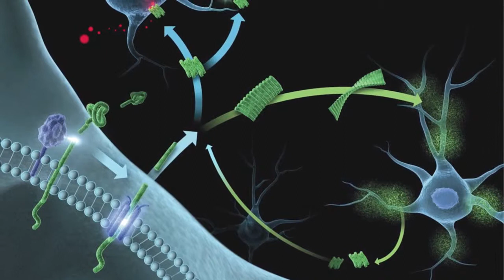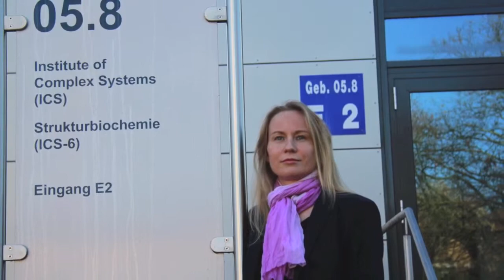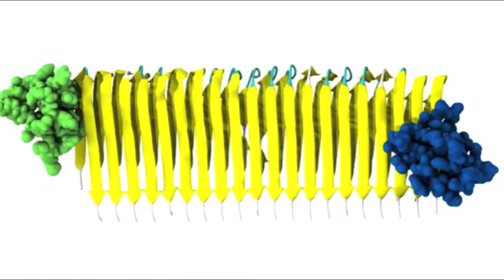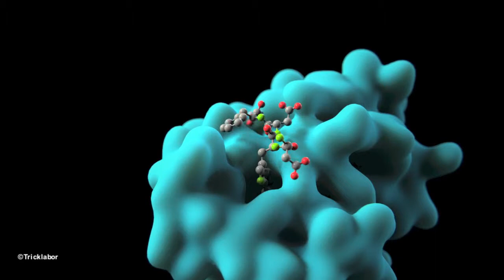Nahaufnahme Wissenschaft: Jun.-Prof. Birgit Strodel über Alzheimer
Birgit Strodel ist Juniorprofessorin am Institute of Complex Systems, im Bereich der Strukturbiochemie (ICS-6). Hier erforscht sie mit ihrem Team das Amyloid-beta-Peptid (Aβ), welches als Auslöser für die Alzheimerkrankheit gilt. In diesem fünfeinhalbminütigen Video stellt Birgit Strodel sich und ihre Arbeit in Jülich vor. (mb)